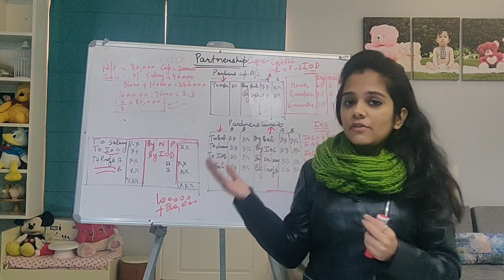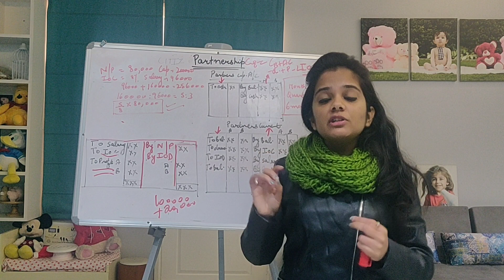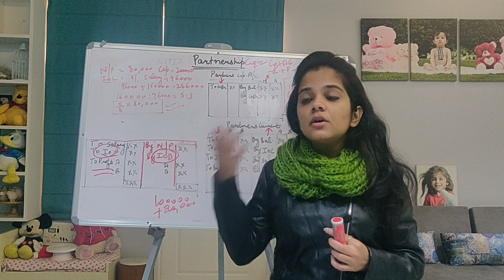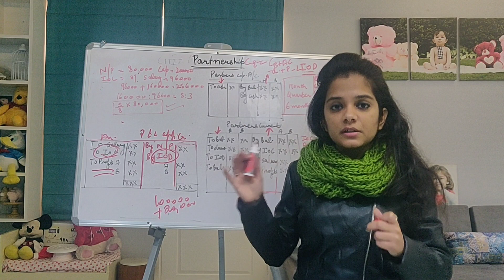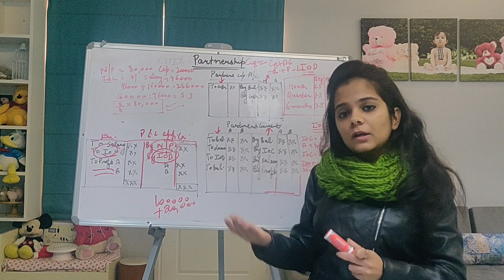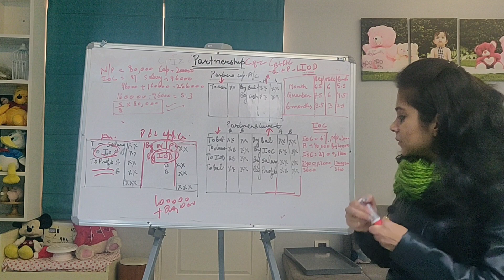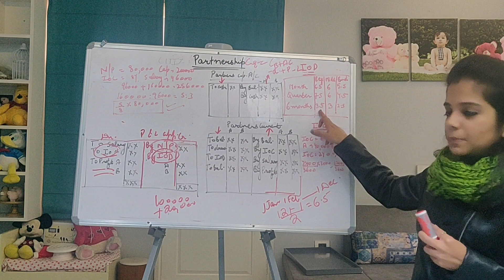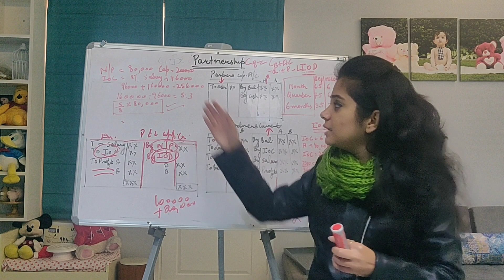Quick Revision on Partnership Accounting. ( For 12th boards, NTA NET, bcom (P),hon, bba, CA)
What is partnership?
What is partnership deed?
What if partnership deed is silent?
How to prepare P&L appropriation account?
How to prepare partner's capital account and current account?
Concept of Interest on capital and drawings
Calculation of interest on capital and drawings?
What if profit is inadequate?